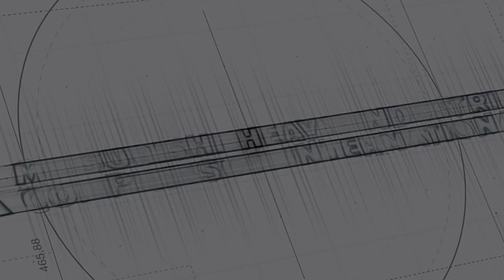Customized Compressor Packaging Timelapse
Our Pearland Works state-of-the-art facility locally packages compressors and steam turbines customized to your equipment requirements.